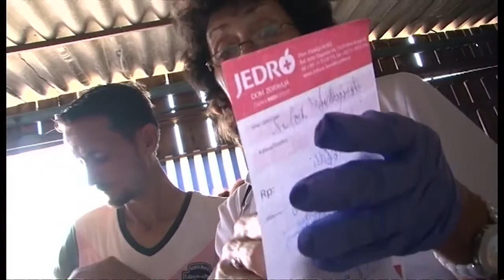Flyktingkrisen 3 sept 2015 del 1